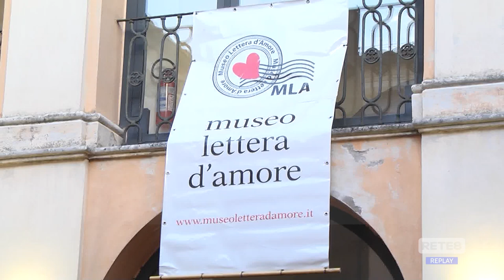Torrevecchia Teatina - Un premio alla bontà